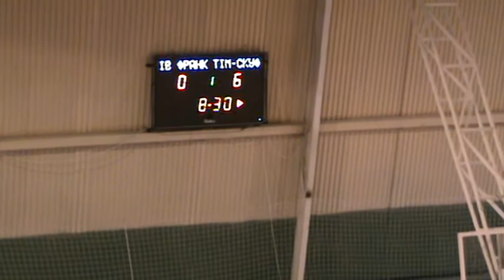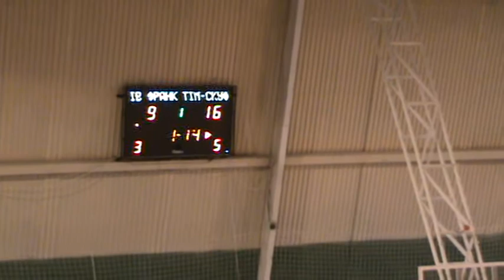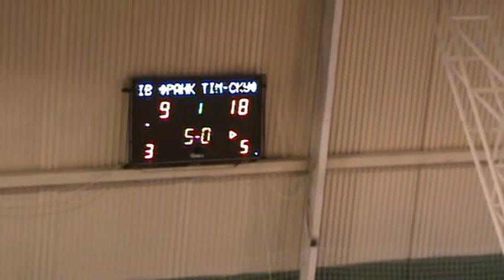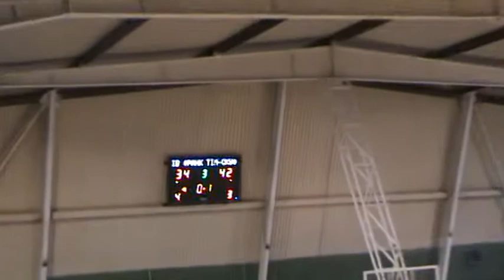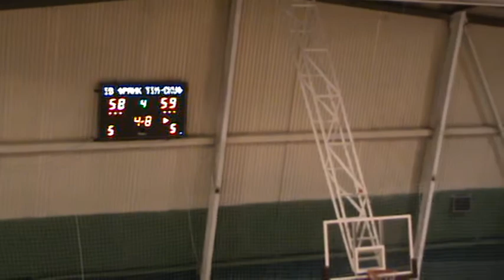Франківськ - Тім-Скуф. 20.11.2012.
Відбувся перший матч 6-го туру чемпіонату України серед жіночих команд Вищої ліги.

«Франківськ» - «ТІМ-СКУФ» - 58:59

Головний тренер БК «Франківськ» Дмитро Неволін:
«Хочу подякувати гравцям своєї команди, котрі сьогодні виклалися повністю, зробили максимум можливого. По ходу матчу ми поступалися 20-ма очками, внесли корективи, зібралися, добре зіграли в захисті, переломили хід гри, виграли 3 та 4 періоди. Ми могли перемогти, не влучили два штрафних в кінцівці поєдинку. В цілому грою команди в другій половині матчу я задоволений».

Головний тренер «ТІМ-СКУФ» Інна Кочубей:
«В першій половині матчу ми грали добре. В третій та четвертій чвертях у нас не пішли кидки, відповідно, ми почали втрачати свою перевагу й довели різницю в рахунку до мінімальної. Я знову намагалася випустити всіх дванадцятьох гравців на майданчик. Гадаю, для всіх ця гра -- гарний досвід. Головне, що перемогли, зробимо висновки по цій грі й рухатимемося далі».